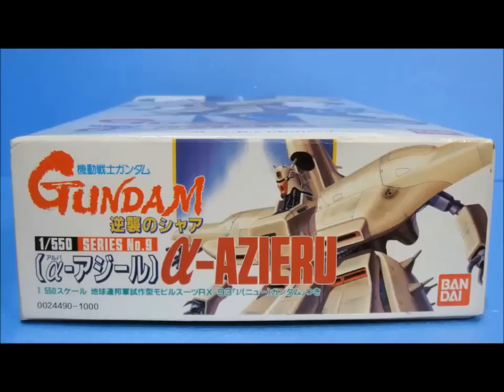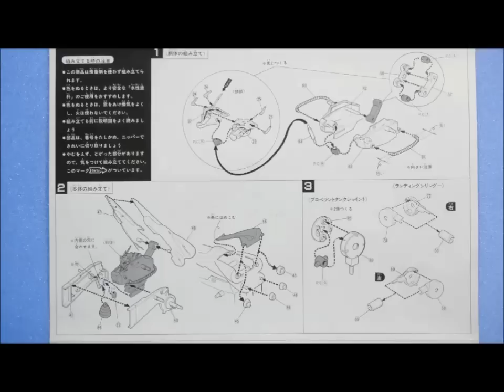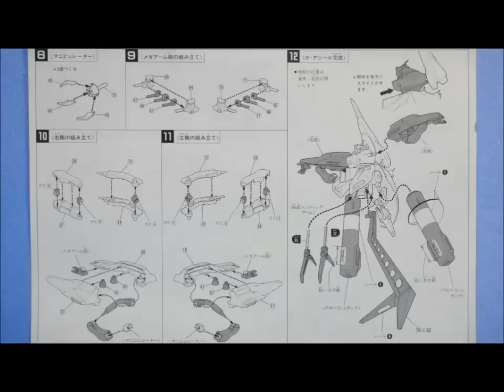思い出のガンプラキットレビュー集 No.532 ☆ 機動戦士ガンダム 逆襲のシャア 1/550 α-アジール Gundam Plastic Model Memories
「説明」
α-アジールは、劇場版 機動戦士ガンダム 逆襲のシャアに登場するネオジオン軍のニュータイプ専用モビルアーマーだよ。
これまでに登場したジオン系のニュータイプ用機動兵器の集大成とも言える機体なのですよ。
劇中ではイベントでサクッと撃破されたんだけど、ゲームとかでは激強な機体なのだー!! .

◆最新のプラモデル↓